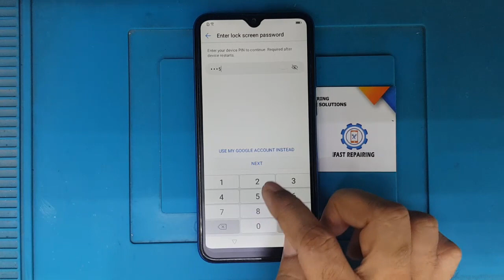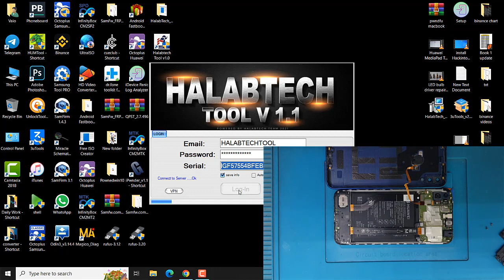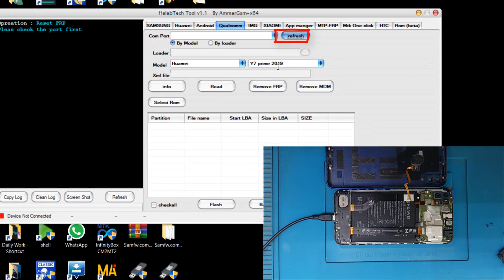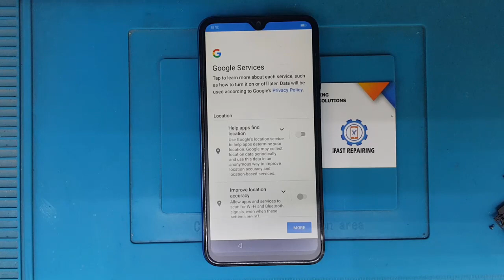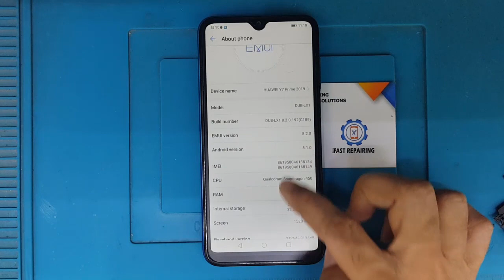Huawei Y7 2019 (DUB-LX1) FRP Bypass 2022 Free | Huawei DUB-LX3 FRP Bypass 1 Click Only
Hello Friends, welcome to FAST REPAIRING mobile and computer solutions. In this video, I will show you how to bypass or remove your Google account from Huawei Y7 2019 (DUB-LX1, DUB-LX3) Frp Bypass Android 8.1.0. It's a Totally free solution with HalabTech_Tool software. You can use the EFT Pro tool, UMT Dongle, and Unlock Tool also Method is the same. You have to open the mobile and connect the test point and insert the USB cable. It's an Easy and 1000% working method.
This video is an educational purpose only for helping people.

Bypass Tool:-
HalabTech_Tool_install_V1.1.6

My other FRP videos:-